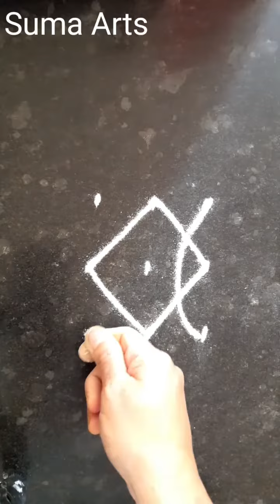झटपट काढतायेतील अशा सुंदर सुबक 2 रांगोळी |Easy Rangoli Design|सणावाराला गडबडीत ही सुंदर सोपी रांगोळी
झटपट काढतायेतील अशा सुंदर सुबक 2 रांगोळी ,easy rangoli design ,सणावाराला गडबडीत ही सुंदर सोपी रांगोळी,सुंदर रांगोळी, आकर्षक सुबक रांगोळी